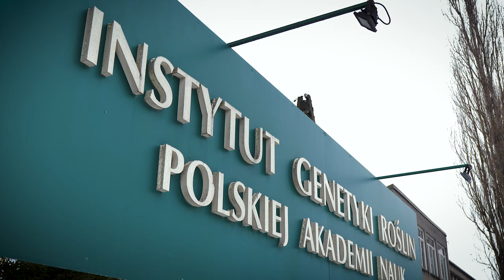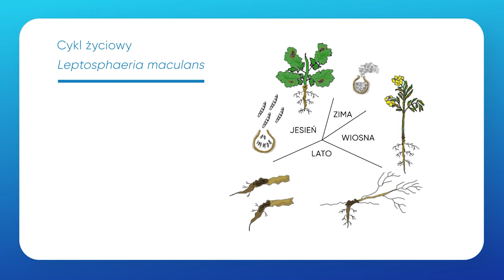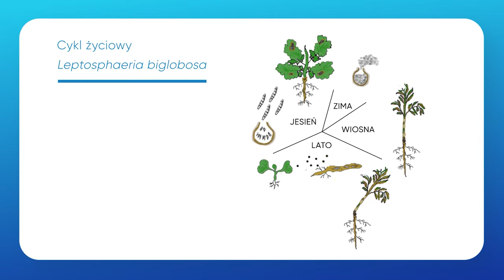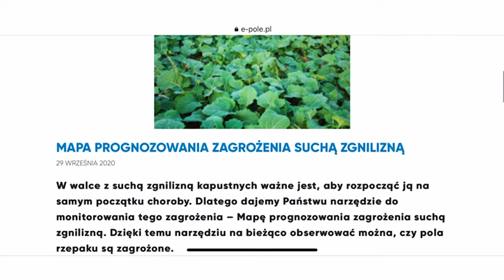Kiedy chronić rzepak przed chorobami? Wsparcie systemem SPEC | e-pole do popisu #3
Zastanawialiście się kiedyś czy dobrze dobieracie termin ochrony grzybobójczej na plantacjach rzepaku? Czym w ogóle kierować się przy planowaniu takiej ochrony? Nie jest to prosta sprawa, i zazwyczaj wykonywana "przy okazji" innych zabiegów pielęgnacyjnych w rzepaku. Słyszymy wciąż o kolejnych substancjach, które zostają wycofywane z obrotu. Czy to nie czas na to, żeby bardziej precyzyjnie podejść do tematu ochrony?

Ten film poświęcony jest systemowi SPEC, który diagnozuje występowanie zarodników suchej zgnilizny roślin kapustnych, czyli zdecydowanie najgroźniejszej (i najszerzej występującej) chorobie rzepaku. Plantacje powinny być chronione już jesienią, ale ochrona wiosenna jest ważnym czynnikiem, który wpływa na zdrowotność całego łanu. Mamy nadzieję, że informacje zawarte w materiale pomogą Wam dobrać odpowiedni termin zabiegu i wykonać ochronę grzybobójczą wtedy, kiedy będzie ona najbardziej wskazana.

(dział "aktualności" - mapa prognozowania suchej zgnilizny kapustnych)

Z filmu dowiecie się:
00:00 jaki jest stan zdrowotnościowy rzepaków po jesieni
02:15 czym jest system SPEC
04:13 jaki grzyb powoduje suchą zgnilizne kapustnych
05:40 jak przebiega diagnostyka w ramach systemu
07:00 jak sprawdzić stężenie zarodników powodujących chorobę w swoim regionie
07:48 zalecenia na wiosnę 2021